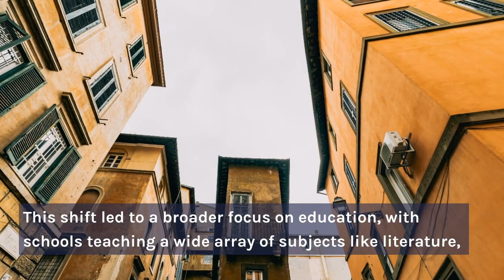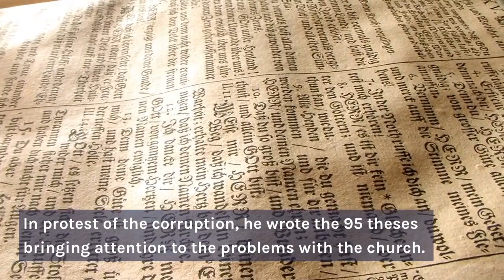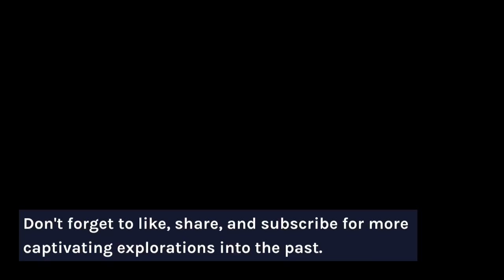Renaissance and Reformation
This video focuses on the Renaissance and Reformation in Europe and how these two periods of history changed society from the Middle ages moving into the modern era.